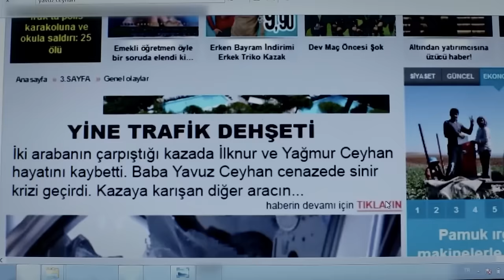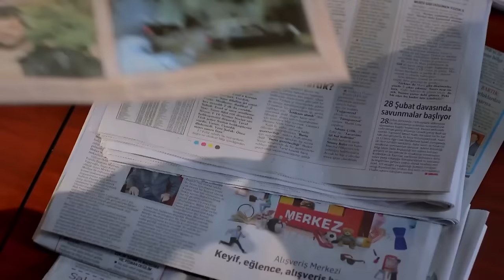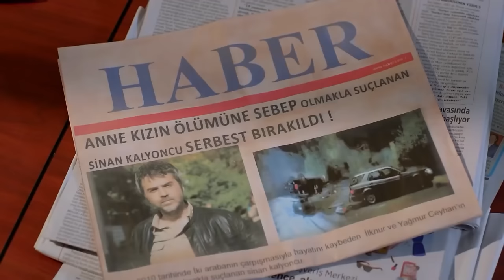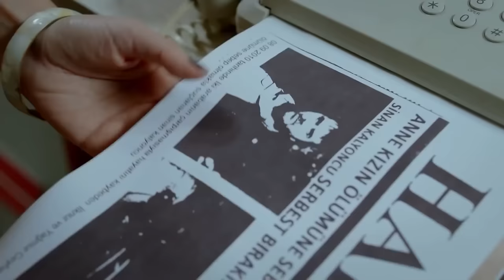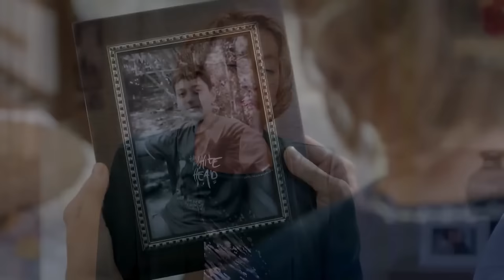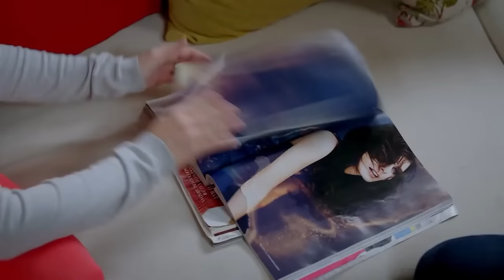Gül Çıkmazı Çetesi: Emel Hasta, Dostlar Yasta... - Umutsuz Ev Kadınları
KÜNYE
YÖNETMEN: Eylem Koza
YAPIMCI: Fatih Aksoy
SENARYO UYARLAMA: Meryem Gür
SENARYO EKİBİ: Grup Karayazı
PROJE TASARIM: Marc Cherry
UYGULAYICI YAPIMCI: Işıl Karpuzoğlu
YAPIM KOORDİNATÖRÜ: Suzan Sümeli
YARDIMCI YÖNETMEN: Arda Sarıgün
SANAT YÖNETMENİ: Berna Arslan
SANAT DANIŞMANI: Esra Ergün Kazmirci
KURGU: Engin Öztürk
GÖRÜNTÜ YÖNETMENİ: Ferhat Öçmen
IŞIK ŞEFİ: Yaşar Yılmaz